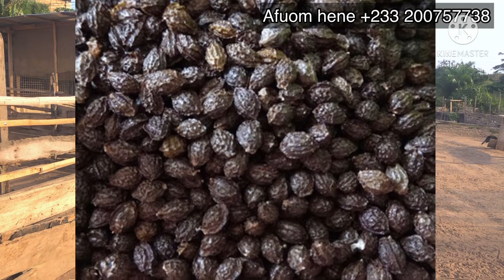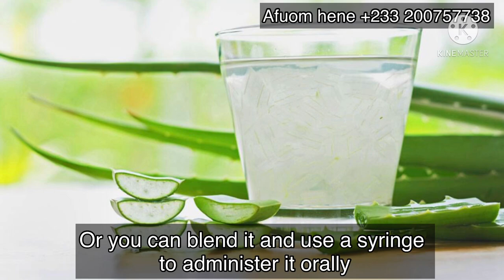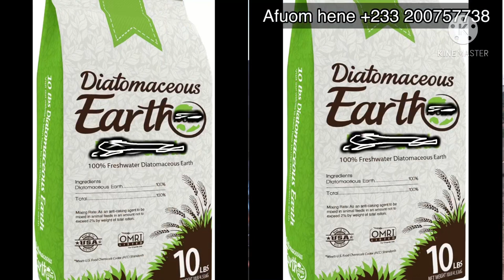Best organic dewormers | Free natural organic medicine | save money on medication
Organic farming is one of the best forms rearing animals because it is less expensive.
In this video I look at 4 of the best ways of deworming farm animals naturally and organically